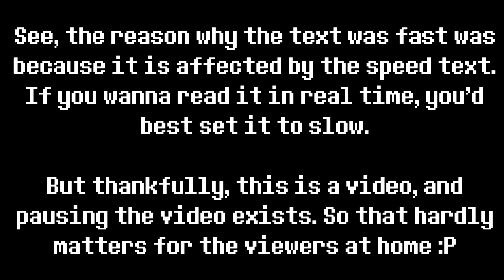Pokémon Scarlet/Violet (Blind) - Episode 31: The Way Home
All paths lead to the Great Crater of Paldea.